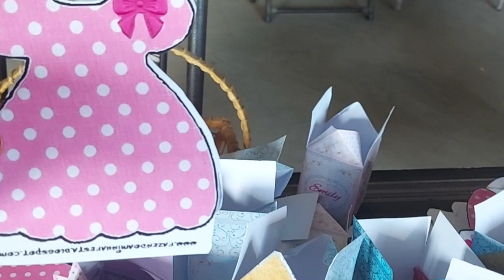As lembranças do chá revelação do Isac ou da Emiliy 😱/ tudo lindo🥰💜💙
com todo amor e carinho 💙💜

muito gratificante poder fazer tudo pra meu bebê 🥰 um amor que cresce cada dia mais e mais.

Deus abençoe vc e sua família.